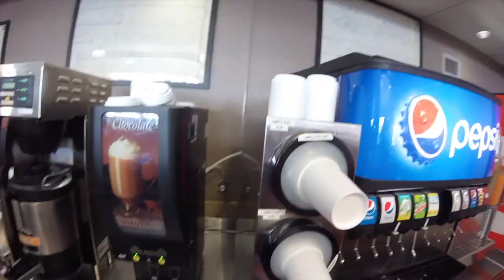Sierra-At-Tahoe Vlog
Hey what's up guys here's my Vlog on my trip to Sierra-At-Tahoe! My first time snowboarding and it was so fun. I highly recommend this resort.